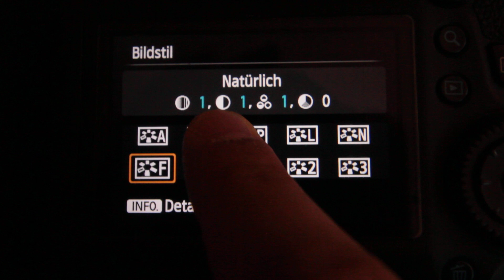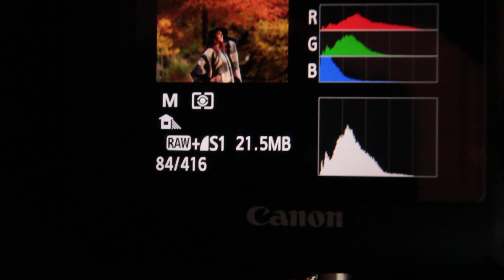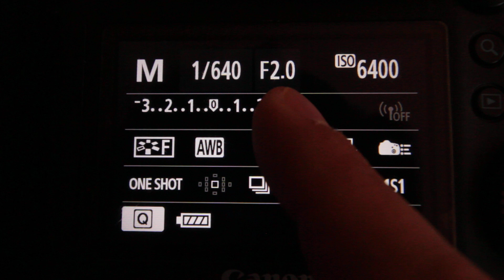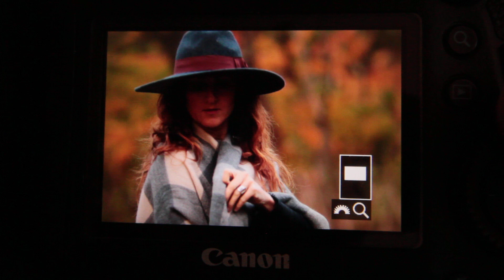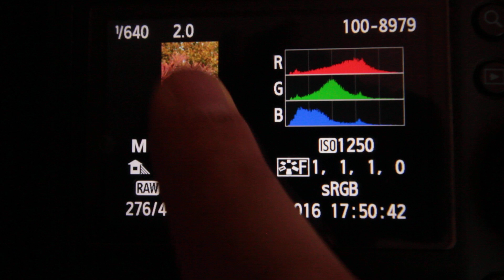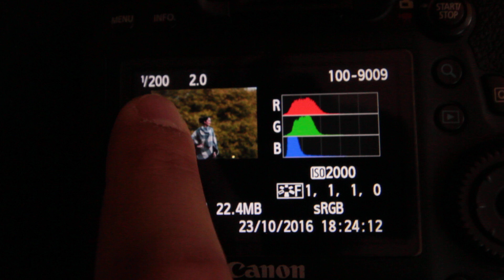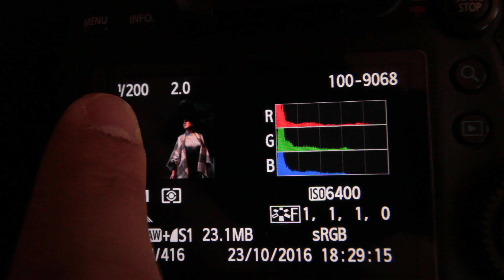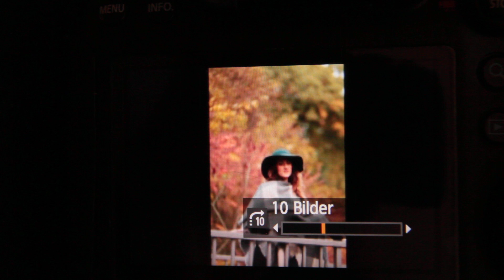Meine Kameraeinstellungen für jedes Shooting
Heute zeige ich Dir, welche Kameraeinstellungen ich nutze für jedes Shooting - und Du kannst das auch!

Möchtest Du auch, dass Deine Bilder so aussehen? Kein Problem! Erlebe über 40 außergewöhnliche Lightroom Presets und bekomme mit nur wenigen Klicks in wenigen Sekunden solche Looks hin, wie Du in meinen Videos siehst - schau Dir die verschiedenen Looks gerne an:

Du möchtest tolle Bilder direkt aus der Kamera ohne jegliche Bildbearbeitung? Mit unserem e-Book "Meister Deine Kamera!" lernst Du genau as - alle Bilder im Buch sind unbearbeitete jpgs direkt aus der Kamera - schau Dir gerne einige Seiten und Bilder direkt hier an:

Du möchtest Menschen auf der Straße fotografieren und damit Geld verdienen? Hier zeige ich Dir genau, wie ich es mache und ebenfalls, wieviel ich pro Tag damit verdiene:

Lerne, wie Du großartige Selbstportraits von Dir selber machen kannst - Schau Dir die Bilder an, Du findest viele Beispiele hier, wo ich mich selber fotografiert habe, ohne jegliche Hilfe ruck zuck und im Kurs lernst Du genau, wie Du es auch kannst - Presets & Bildbearbeitungsvideos inklusive:

Vielen Dank!

Dirksón!